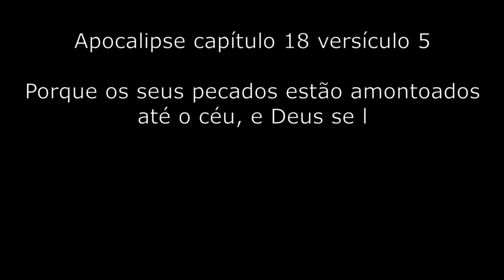Apocalipse capítulo 18 versículo 5 - A queda de Babilônia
5 Porque os seus pecados estão amontoados até o céu, e Deus se lembra dos seus crimes.